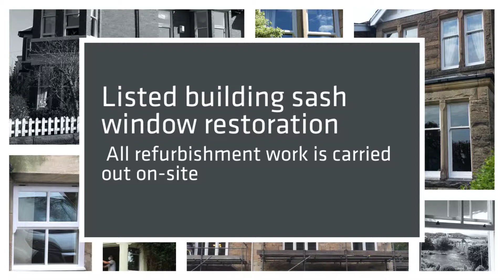Abbey Sash Window Specialists in Cramlington